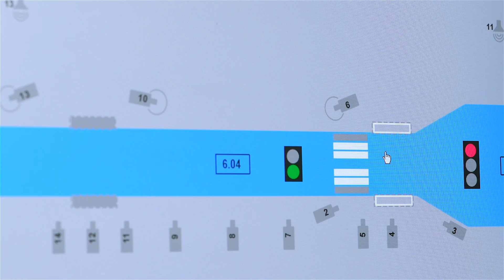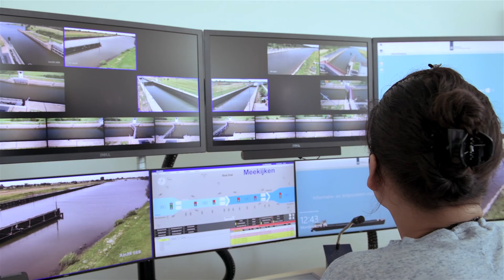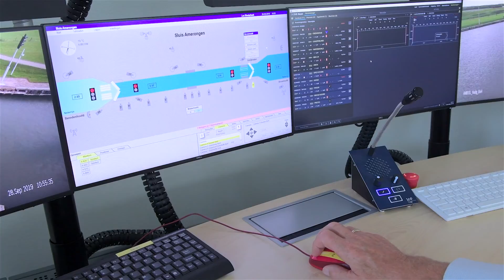Centrale bediening sluis- en stuwcomplexen Nederrijn en Lek biedt meer service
Rijkswaterstaat renoveert de drie sluis- en stuwcomplexen in de Nederrijn en Lek. De bediening van deze sluizen gaat over naar een centrale locatie. We bedienen de sluizen hierdoor straks vanuit één centrale. Meer info